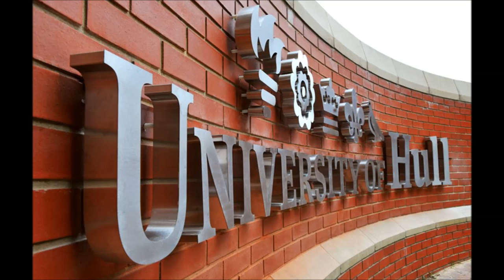City till I Die (City of Pride)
City of Pride (City 'til I Die) is the brand new song from Hulligans featuring Dave Fox, Bernie Laverick, Lisa Berry, Sharron Nicholle & Dragg. City of Pride is a celebration of the City of Kingston Upon Hull and its winning of the title City of Culture 2017, please show your support at